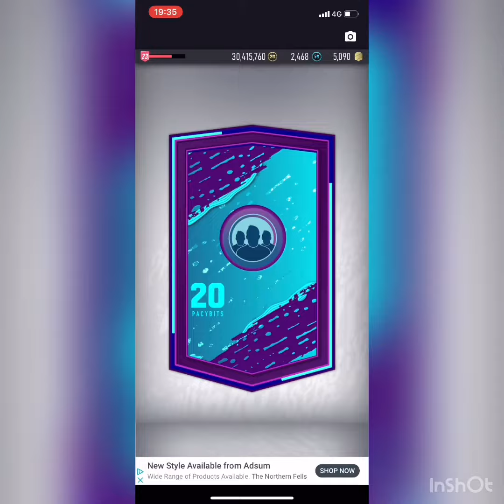Thibaut Courtois Sbc PACYBITS 20